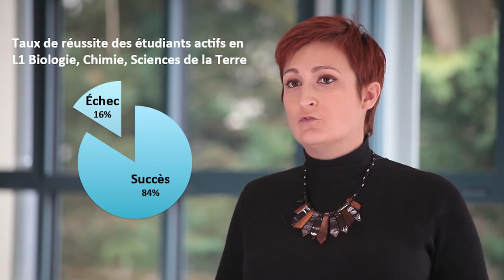Portail L1 BCST Université Paris-Sud - les attendus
Comment se passe une première année de licence BCST à l'Université Paris-Sud ? Quels sont les attendus ? Les contenus et matières proposées ? Le rythme de travail ? Les examens ? Eléments de réponse.